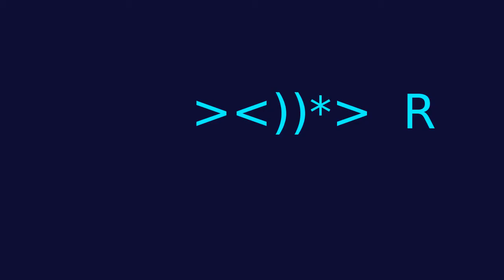Michael Fischer feedback-saxophone, Parallel Vienna Art Fair 2019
On the analogue, no-effect feedback-saxophone:
Exploring the sound of speech and its structural implications in various musical textures  Michael Fischer's research on the dialog between the feedback sounds of the analogue, no-effect ,feedback-saxophone and the performances space began in 1999. Since then, Michael Fischer developed a range of techniques especially for this instrument: f.i. micro finger-movement,, position in the sound-space, voice implication, involving the tenor saxophone as a percussion instrument.
The first document was the CD 'SOLOS' (Extraplatte 2002). with a great review by the Wire Mag. the last release is 'NIGHT' (smallforms, 2021) since then the feedback_saxophone was performed at festivals and venues throughout Europe, Japan, the USA, Canada and was also performed at Irtijal Festival Beirut/Lebanon. Presentations f.i. at ZKM - Zentrum für Kunst und Medientechnologie Karlsruhe/GER,  STEIM Amsterdam or Wien Modern - festival for contemporary music Vienna.
The feedback-saxophone sound production is strictly analogue: no effects,  no digital processing, it's just two microphones, one inside, and one outside the instrument.